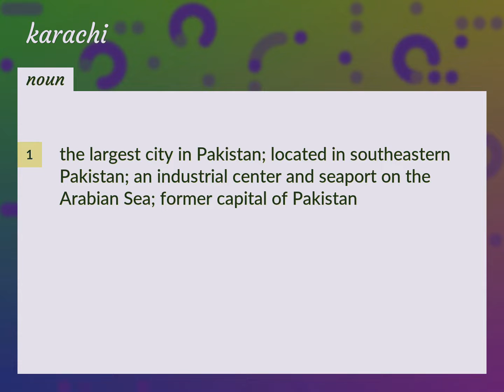Karachi | meaning of Karachi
What is KARACHI meaning?